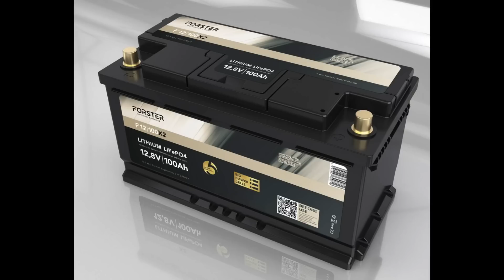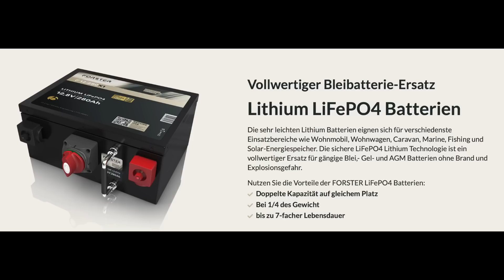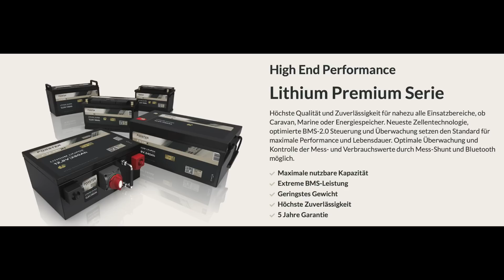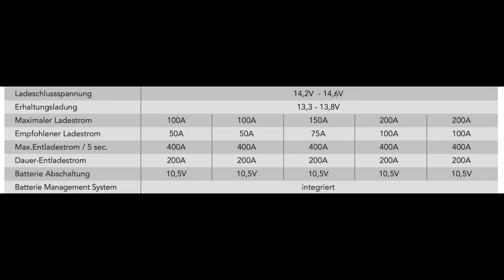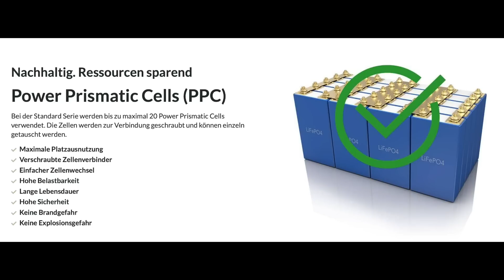High End GNS Performance Lithium Batterien für Wohnmobile